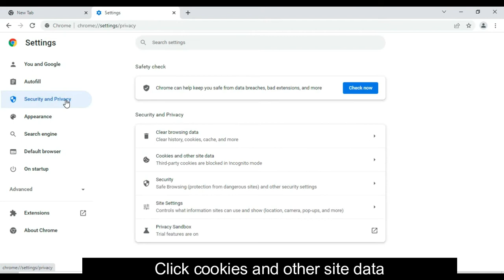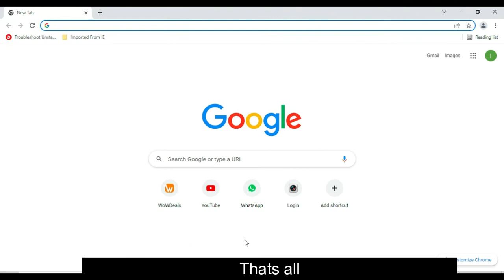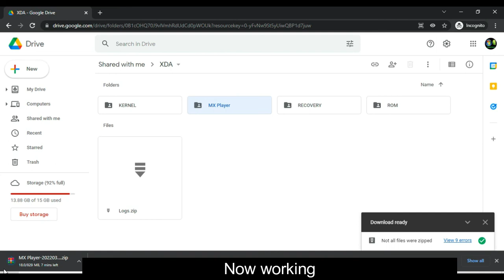Can’t download file. To download this file, try enabling third-party cookies